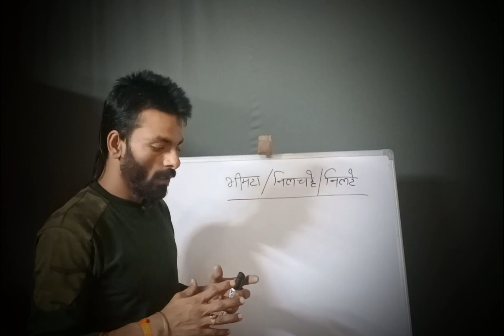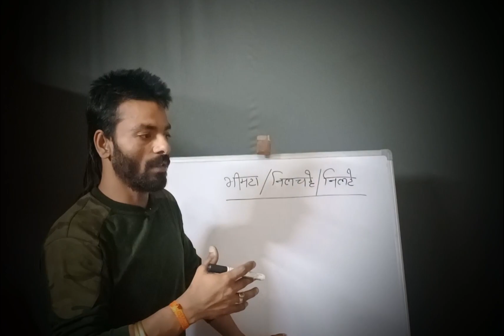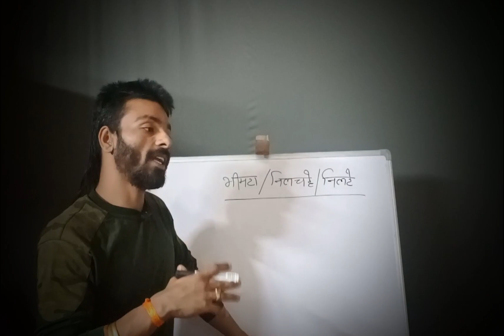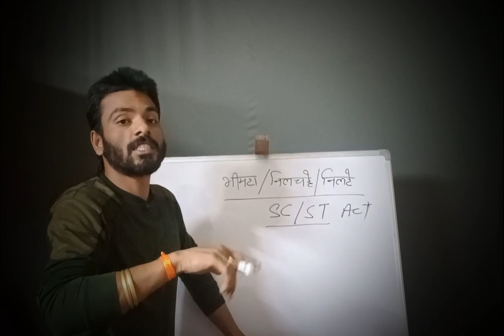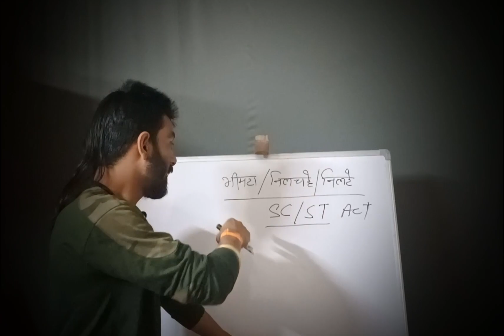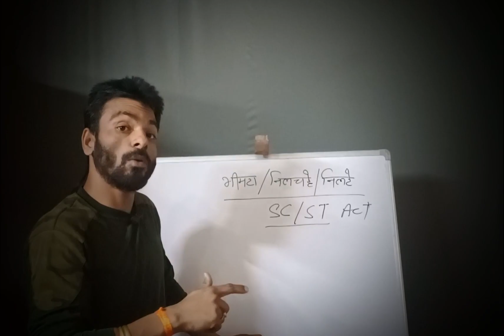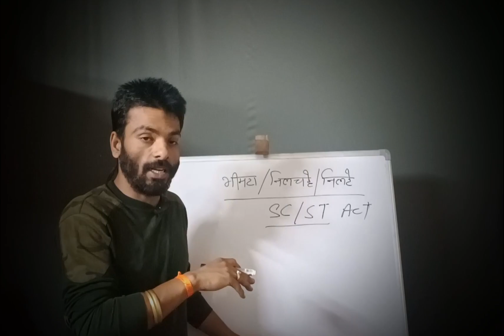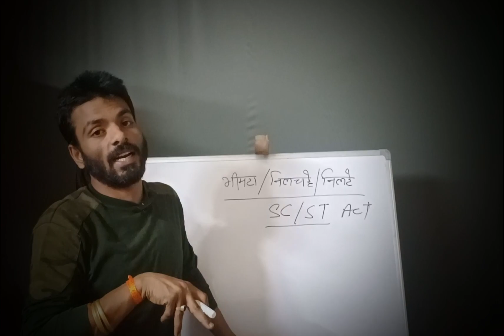स्वर्णों को गाली देगा रे M#@&₹ निलचट्टा सूअर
विदेश से हो रही फंडिंग के आधार पर नए नए भीमटा के नए नए नीलचट्टा देश में अराजकता फैलाने का काम कर रहा है स्वर्ण समाज को आए दिन यह लोग ग्रुप बनाकर गालियां बके जा रहा है अगर इस पर कोई ठोस कार्रवाई नहीं हुआ तो आने वाला समय बहुत भयावह होने जा रही है स्वर्ण समाज शांति से बैठेगा नहीं इनको भी मुंह तोड़ जवाब देगा चाहे संविधान अपनी जगह से दूसरी जगह पहुंच जाए या दूसरी जगह से अपनी जगह पर पहुंच जाए संविधान में सभी को समान अधिकार दिया है तो गाली खाने के लिए कोई बैठा नहीं है।
धन्यवाद 🙏🏻 वायरल_वीडियो वायरल rammandir #2024